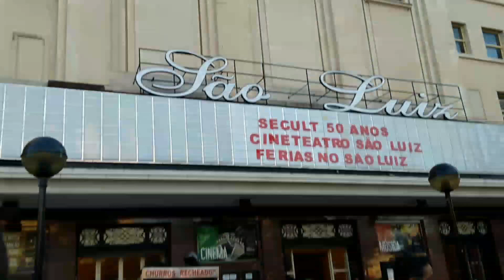Mateus na Praça do Ferreira em 19 de julho de 2017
O clima aqui é muito gostoso, as imagens feitas aqui são bem interessantes... mas o áudio é de rajada de vento e faz parte do lugar rsrss...  Como eu já falei e espero que vocês consigam ouvir, o curso do Mateus é bem próximo de tudo isso aí...  Observem que o moço sentiu cheiro de "comidas" que não fazem bem pra ninguém  e depois disso a "coisa" ficou complicada...